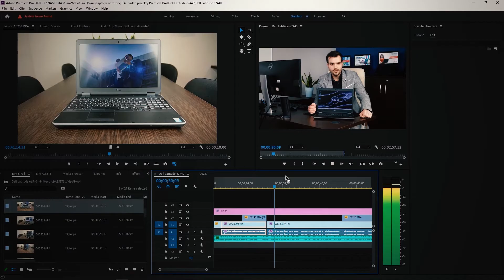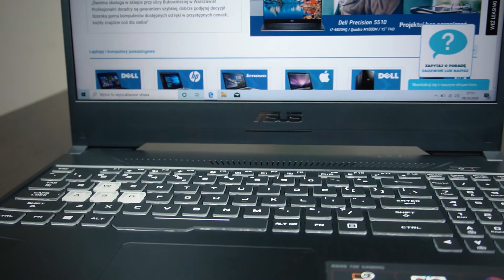ASUS TUF Gaming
Specyfikacja techniczna:
✔ PROCESOR: AMD Ryzen 5 3500u 3,70 GHz
✔ PAMIĘĆ RAM: 8GB DDR4
✔ DYSK: 256 GB SSD M.2
✔ GRAFIKA: Nvidia GTX1650 4GB DDR5
✔ MATRYCA: 15,6" Full HD IPS

ZAMÓW JUŻ DZIŚ! 💪💪
PROMOCJA TRWA DO WYCZERPANIA ZAPASÓW!